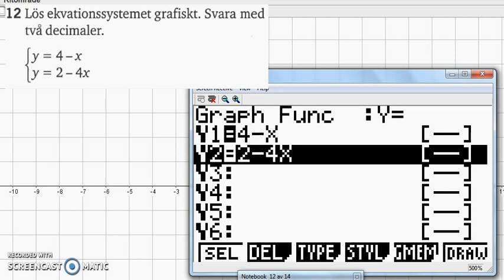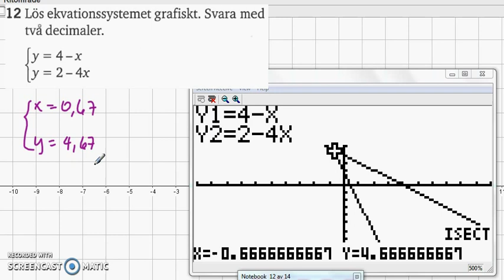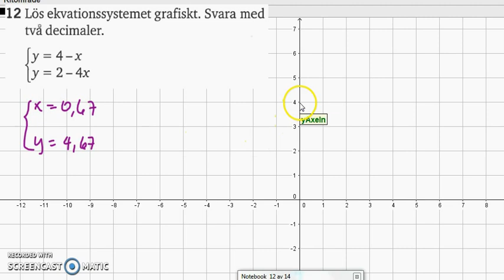Matematik 5000 - Ma 2b - Kapitel 1 - Algebra och linjära modeller - Diagnos 1 - 12